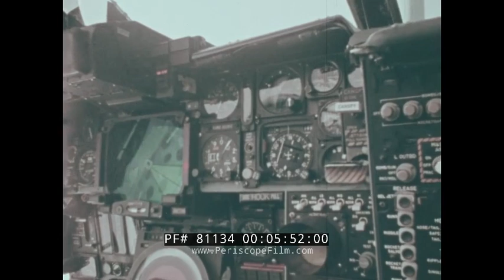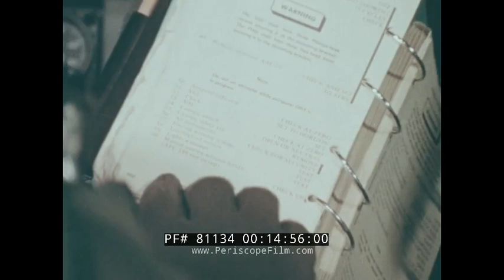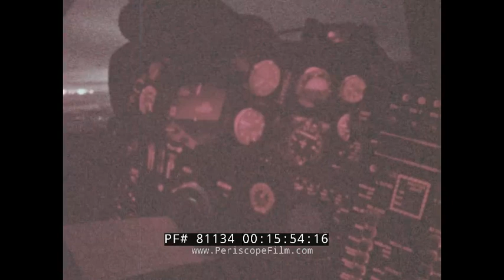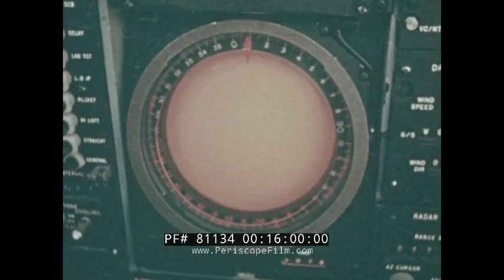A-6 INTRUDER ANY WEATHER...ANY TIME GRUMMAN ALL WEATHER INTERCEPTOR 81134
This circa 1976 film opens with a montage of world leaders including President Gerald R. Ford, Secretary of State Henry Kissinger, and Soviet leader Leonid Brezhnev as the narrator explains how “peace often seems a respite between wars.” As a result the US must work at being prepared for conflict as “strength is the best deterrent to war.” As a result, the US remains ever vigilant with military bases established around the globe, as well as ships at sea, including aircraft carriers. While the successful operation of an aircraft carrier is a team effort, we’re told near mark 03:00, including aircraft attack squadrons assigned to the ships “to get the job done.” The best squadron, it is suggested, are those with the Grumman A-6 Intruder, and by mark 04:30 we’re finally provided with a film title: “A6E Intruder: Any Weather … Any Time.” (The A-6E, the definitive version of the Navy's A-6 Intruder attack bomber with upgraded navigation and attack systems, was introduced in 1970 and first deployed in December 1971.) The film includes A-6 Intruder footage and on-the-spot interviews with pilots and air wing commanders who discuss the aircraft’s capabilities. The aircraft is shown flying through heavy fog and thick clouds as the narrator discusses some of the fighter’s on-board computer systems, radar, and navigation systems (mark 05:30). The aircraft is considered one of the most potent attack weapon for Vietnam War-era US Navy Carrier battle groups, we’re told. The viewer is given access to film footage of action in the air as well as in the field (mark 08:26) and a number of interviews with US Marines discussing their bombing runs. Although no aircraft is all things for all missions, says the narrator at mark 12:08, the A-6 is often the choice, in part due to its ability to carry a large weapons load, as we see additional scenes of the fighter in flight and pilots discuss maneuverability. “Readiness is what it's all about,” states the narrator at mark 14:30, while an officer notes at mark 17:30 how, in Southeast Asia, the A-6 was the “sophisticated” aircraft needed to fight the enemy.

The Grumman A-6 Intruder was an American, twin jet-engine, mid-wing all-weather attack aircraft built by Grumman Aerospace. In service with the United States Navy and Marine Corps between 1963 and 1997, the Intruder was designed as an all-weather medium attack aircraft to replace the piston-engined Douglas A-1 Skyraider. As the A-6E was slated for retirement, its precision strike mission was taken over by the Grumman F-14 Tomcat equipped with a LANTIRN pod. From the A-6, a specialized electronic warfare derivative, the EA-6, was developed.